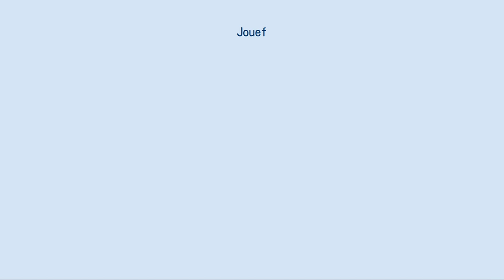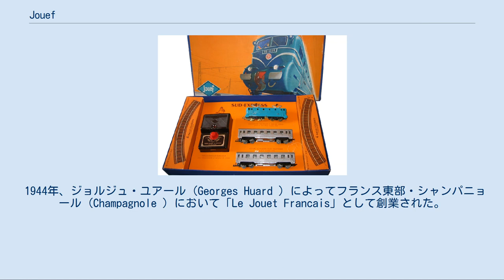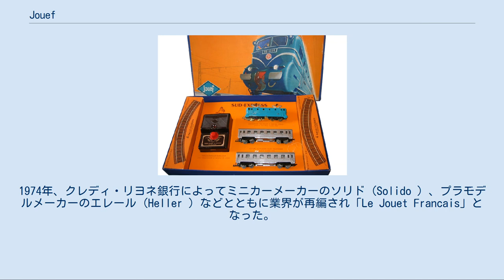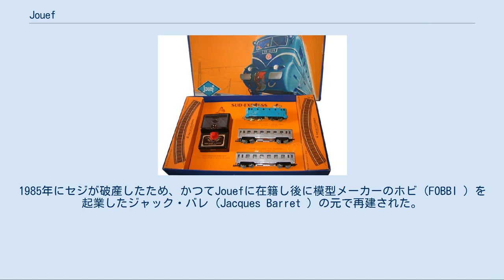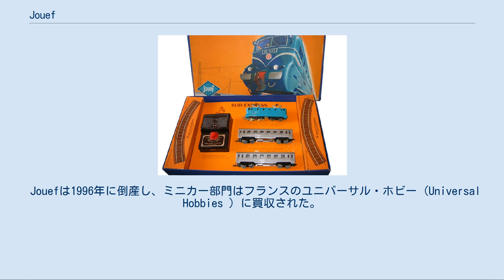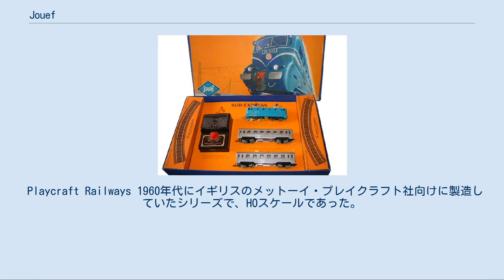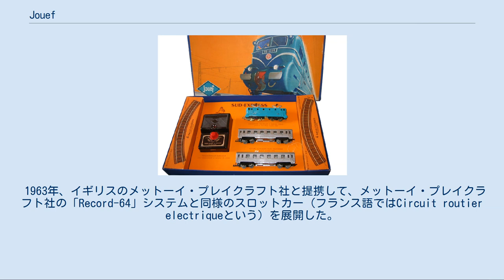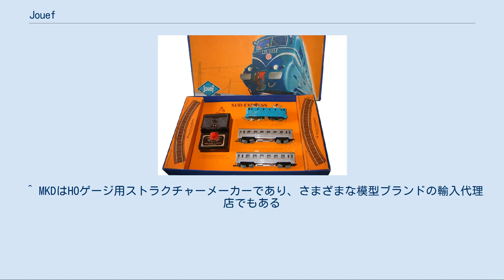Jouef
シュド・エクスプレス1955セット Jouef (ジョエフまたはジュエフ) は、かつてフランスに存在した独立した玩具メーカーであり、2006年以降は鉄道模型のブランドである。
 フランスにおいて、20世紀後半期に縮尺1/87のHOゲージ鉄道模型と縮尺1/40のスロットカーを主に製造していた。
Jouefは、「Jouet（玩具） + France（フランス）」である。
日本語では「Jouef」は、ジョエフ、ジュエフ、ジューフなどと呼称される。
 1972年に銀行の管理下に入り、合併や倒産などを経て、1985年から同社の元従業員の手によって再建した。
その後、1990年代に一時期、ダイカスト成形のミニカーも手がけていたが1996年に倒産した。
 2006年以降、Jouefの名は鉄道模型の「ホーンビィ・インターナショナル」において、フランス向けHOゲージ鉄道模型ブランドとして存続している。
 1944年、ジョルジュ・ユアール (Georges Huard ) によってフランス東部・シャンパニョール (Champagnole ) において「Le Jouet Francais」として創業された。
当初は「JF」がトレードマークであったが、1950年代から「Jouef」がトレードマークとなった。
創業間もない頃はブリキ製の玩具を製造していたが、1950年代初頭に射出成型によるプラスチック製の玩具の製造を開始した。
 1954年のクリスマスシーズンに、シュド・エクスプレス（Sud-Express 、パリ - リスボン間の列車）の射出成形によるプラスチック製HOゲージ鉄道模型セットを発売した。
このセットには、フランス国鉄の直流電気機関車BB9003、デヴ・イノックス (DEV-INOX ) と呼ばれるステンレス客車2両と、直流二線式のカーブ線路8本、電圧6ボルトの制御機器が入っていた（写真参照）。
機関車と客車はショーティーであったものの、価格はとても魅力的なものであった (当時4900フラン) 。
1958年以降は年々品質を向上させていき、ホーンビィ・アショオ (Hornby acHO ) やリバロッシ (Rivarossi ) よりもリアルな造りになっていった。
 1963年のクリスマスシーズンには、それまでスケーレックストリック (Scalextric ) やCircuit24によって開拓されていたスロットカー市場に、イギリスのメットーイ・プレイクラフト社 (Mettoy Playcraft Ltd. ) の協力の元で参入した。
スロットカーの縮尺は概ね1/40であった。
Jouefでは鉄道模型の応用で、車線変更が可能なコースも発売していた。
 1967年にドイツのエガーバーン (Egger-Bahn ) を買収し、軌間9ミリメートルの線路を使ったHOナロー鉄道模型を展開した。
 1972年、Jouefはクレディ・リヨネ銀行傘下のSOFINEXに買収され、創業者のジョルジュは退いた。
1974年、クレディ・リヨネ銀行によってミニカーメーカーのソリド (Solido ) 、プラモデルメーカーのエレール (Heller ) などとともに業界が再編され「Le Jouet Francais」となった。
 1979年にアイルランドに工場を設置しアイルランド向けにHOゲージ鉄道模型などを製造した。
 1981年に「Le Jouet Francais」が倒産し、Jouefはフランスの玩具メーカーのセジグループ (CEJI ) に買収され、「CEJI Jouef」となった。
同時に、スロットカーから撤退した。
エレールはイギリスのハンブロール (Humbrol ) に、ソリドはフランスのミニカーメーカーのマジョレット (Majorette ) に買収された。
アイルランドの工場は閉鎖された。
 その後、セジの元でイギリスのカイザー社 (KAYSER 、K'S Kit) のホワイトメタル製鉄道模型キットを数種類展開したものの評判が悪く、1984年には停止された。
1985年にセジが破産したため、かつてJouefに在籍し後に模型メーカーのホビ (FOBBI ) を起業したジャック・バレ (Jacques Barret ) の元で再建された。
 1990年代初期に縮尺1/18と1/43のミニカー市場に参入し、「Jouef Evolution」のブランド名で展開した。
同時期に鉄道模型製品のリニューアルを開始し、いくつ...